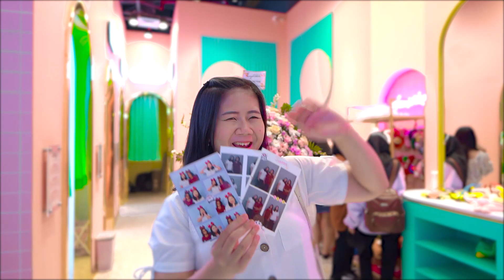The First Korean Photobooth In Indonesia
Foto-foto ala Korea sekarang ga perlu jauh lagi, karena udah ada Selfie Time.😍